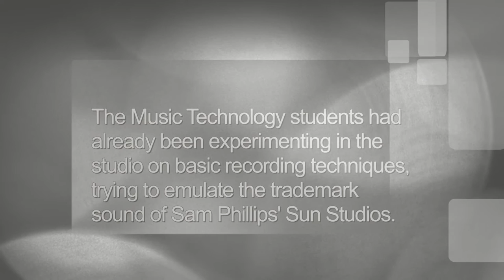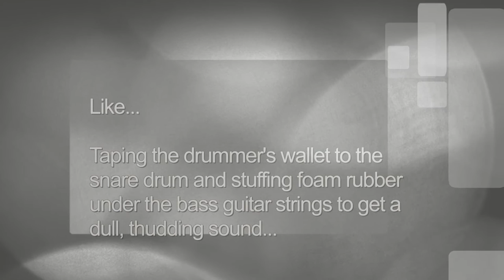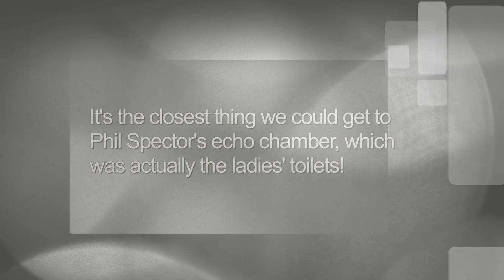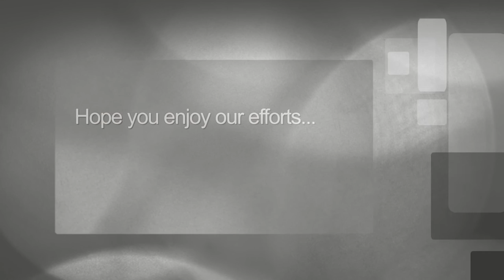River Deep Mountain High - Halesowen College music students (2003)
This is a 'faithful' re-recording of Phil Spector's 'Wall of Sound' masterpiece, performed, engineered, produced and mixed by music students at Halesowen College, UK, in 2003.

We tried to emulate the trademark 'Wall of Sound' reverb effect with two big PA speakers blasting out into the enormous, empty college hallway!